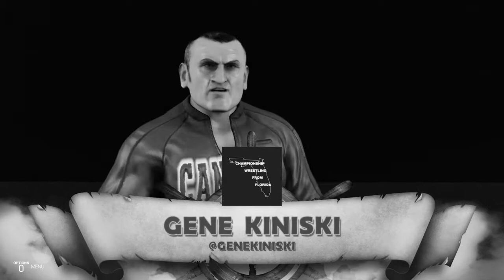Colossal Cavemen vs. Karl Gotch & Gene Kiniski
Championship Wrestling from Florida March of 1956 match 2